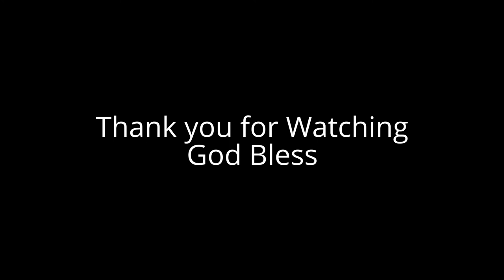Tongan Gospel song SAAME 133- by Daughters of Zion (2017)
Daughters of Zion, singing on facebook LIVE.